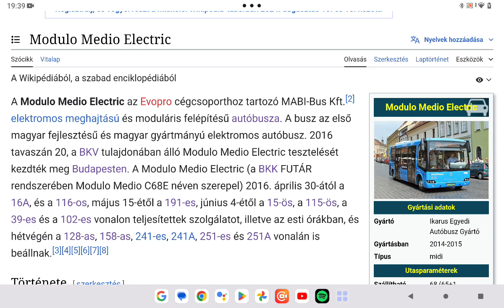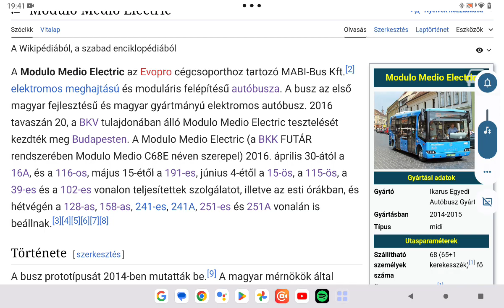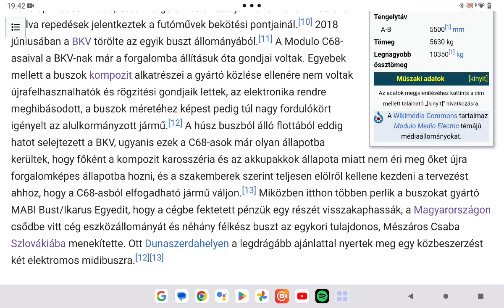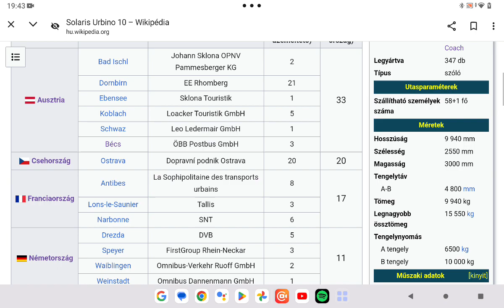Budapest közösségi közlekedése 331. rész